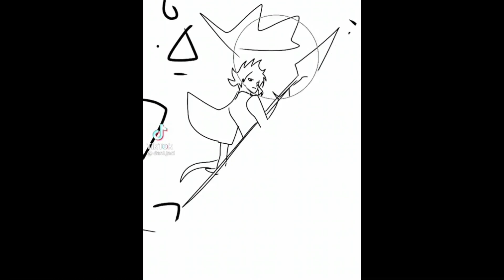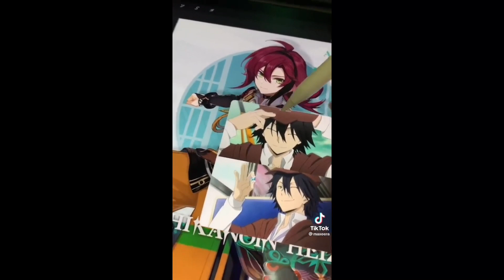Genshin Impact tiktok compilation #2 🌸🌸🌸